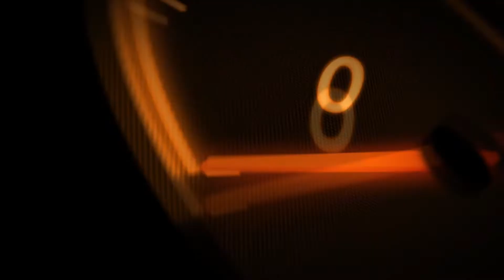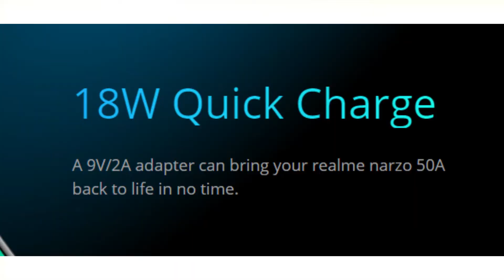Realme Narzo 50A vs Redmi 10 Prime Tamil - எது சிறந்தது! Best Mobile under 12000/13000 in Tamil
Which is better Realme Narzo 50A or Redmi 10 Prime? See the detailed comparison of Realme Narzo 50A Vs Redmi 10 Prime in India, camera, lens, battery life